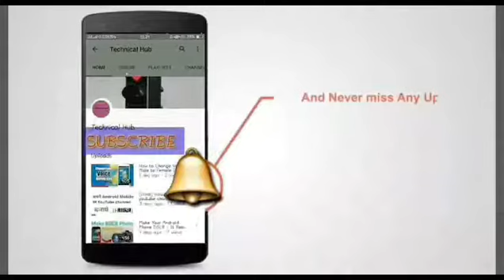ದರ್ಶನ್ ರ ಈ ಗುಣ ನೋಡಿದರೆ ನೀವು ಖಂಡಿತಾವಾಗಿಯೂ ಹೆಮ್ಮೆ ಪಡ್ತೀರಾ !! ಯಾಕೆ ಗೊತ್ತಾ ?? | Darshan latest news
ದರ್ಶನ್ ರ ಈ  ಗುಣ ನೋಡಿದರೆ ನೀವು ಖಂಡಿತಾವಾಗಿಯೂ ಹೆಮ್ಮೆ ಪಡ್ತೀರಾ !! ಯಾಕೆ ಗೊತ್ತಾ ??

Darshan latest news

Kannada top news

Kannada breaking news

Kannada youtuber